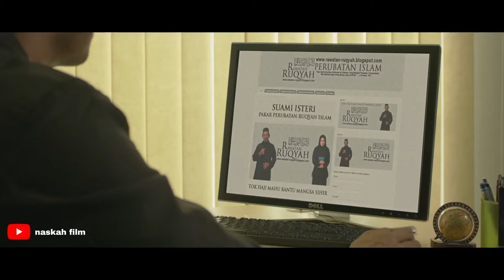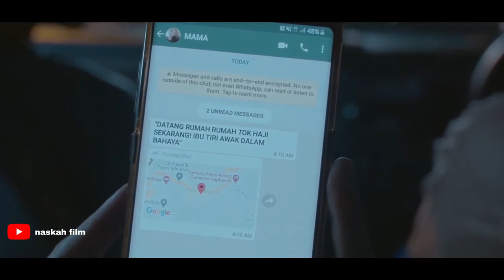Dukun cabul yang bersekongkol dengan iblis - Penunggang agama 2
film yang berasal dari negara upin ipin ini menceritakan sebuah manipulasi dan tipu daya seorang yang di anggap ustad tapi sebenarnya dia adalah dukun santet yang bekerja sama dengan jurig tangkil.
dan juga bersekongkol untuk menyesatkan umat manusia, yang kebetulan targetnya pada saat ini adalah seorang pengusaha besar yang bernama datuk hafsyam.
yang dimana katanya konon keluarganya dia ini terkena guna guna yang ingin merusak rumah tangga dan juga keluarganya...

note : maaf dari segi editing dan narasi masih kurang... mohon maklumi masih  belajar.